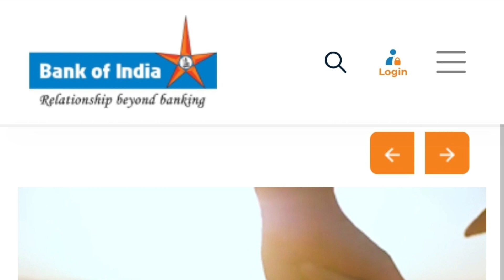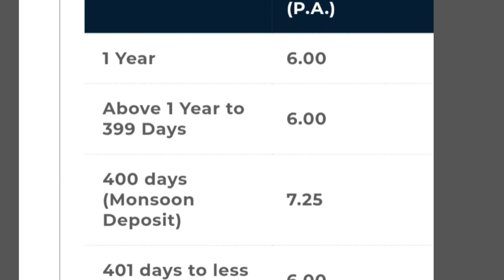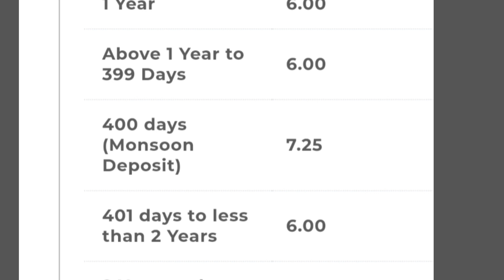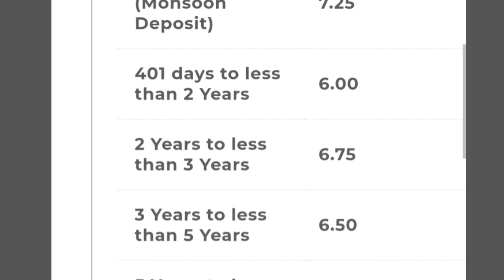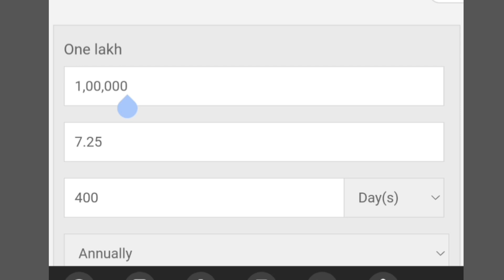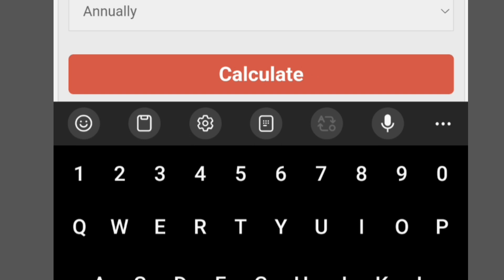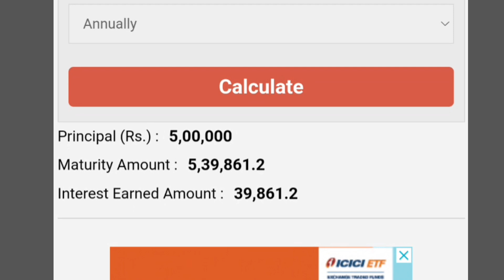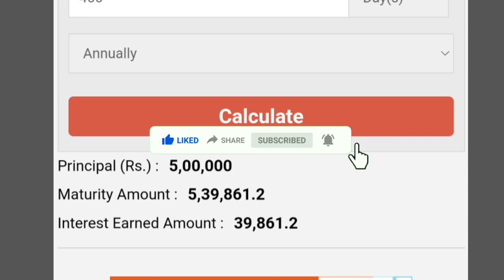Bank Of India ब्याज दरों में बदलाव ? August Update / bank of india fd rates 2023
bank of india fixed deposit interest rates 2023
state bank of india fixed deposit interest rates 2022
union bank of india fixed deposit interest rates 2022
union bank of india fixed deposit interest rates 2023
post office interest rates 2023,bank of india fd online
New update
New fd interest rate bank of india